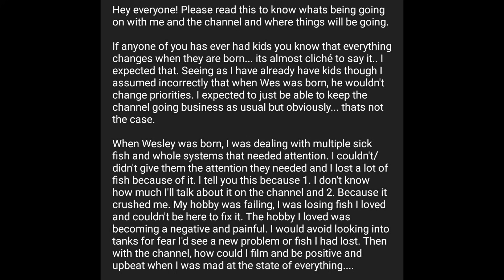My Biggest Fish Keeping Mistakes... Full Fish Room and Channel Update!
Today I am going to tell you about my biggest fish keeping mistakes...

This video is meant to update everyone on where I have been lately, the things I've had going on and how life ultimately got in the way of my ability to keep fish. Hopefully you can learn from this video and take it as a warning! Of course theres some fish feeding and updates of things to come.